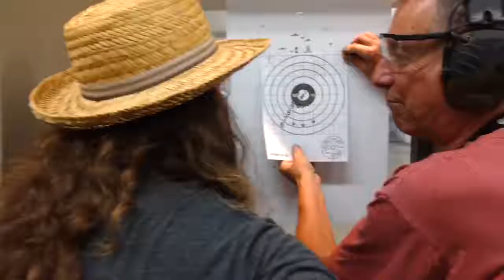Jus one of the many videos and pics I will be posting from the Shoot For A Cu